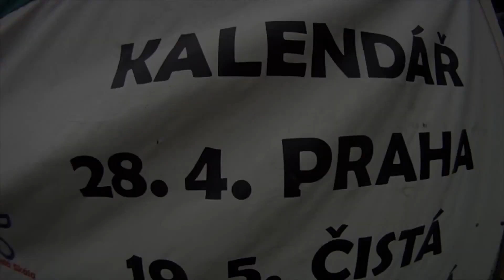RC Rally Vyškov - Championship of the Czech Rep.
RC Rally - race edit of Championship of the Czech Republic